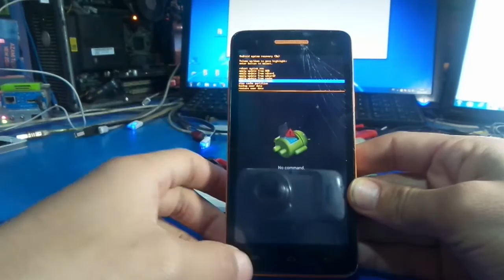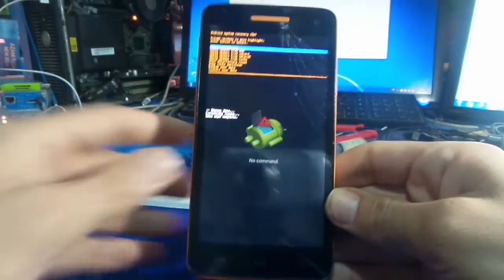explay explay fresh hard reset